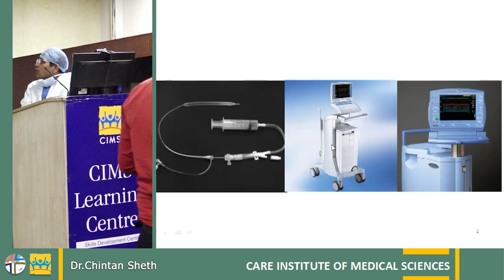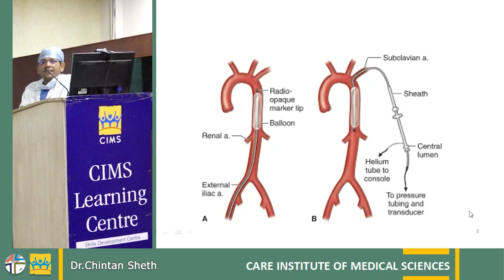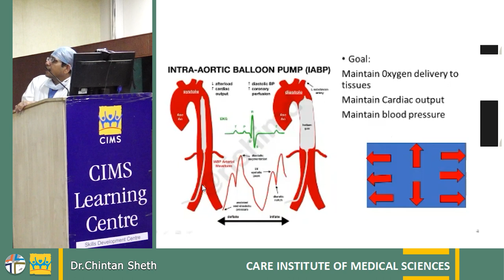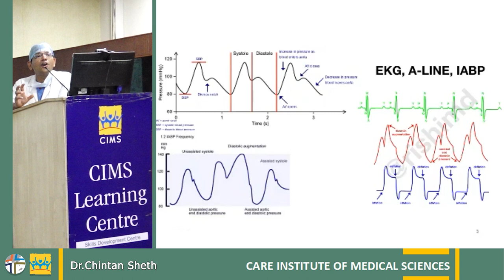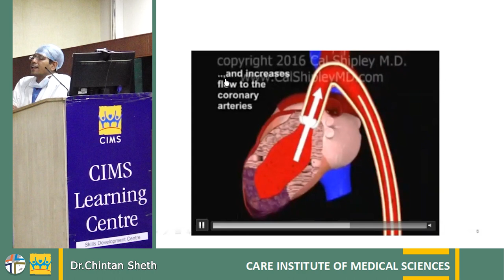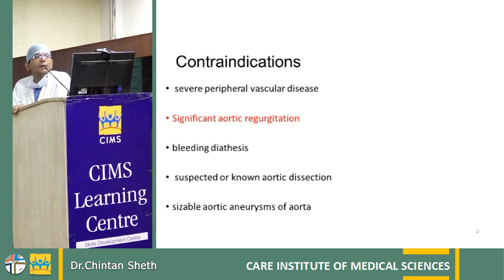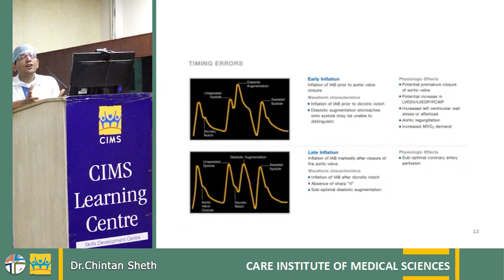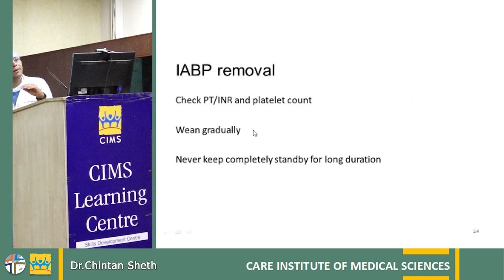IABP (Intra-Aortic Balloon Pump) by Dr. Chintan Sheth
CIMS Hospital, Ahmedabad.